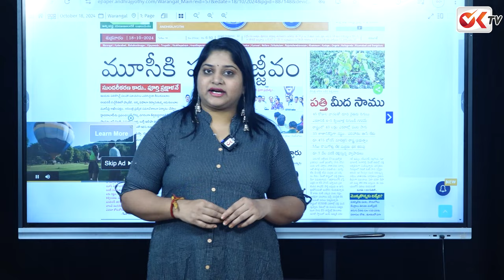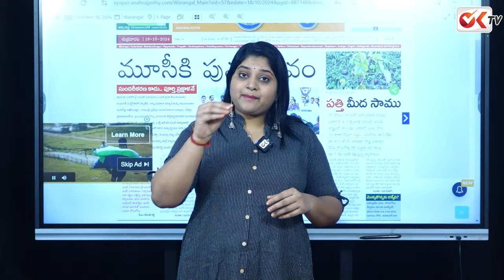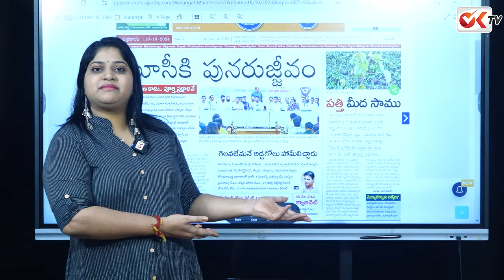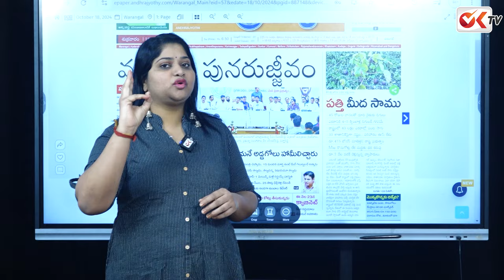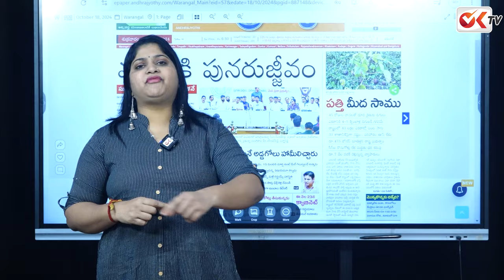కొంచెం అయిన సిగ్గుందా..?వాళ్ళ బతుకులతో ఫుడ్ బాల్ ఆడుతావాదమ్ముంటే చదివి జాబ్ తెచ్చుకో..? | Revanth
revanthreddy politicalnews congressparty group1కొంచెం అయిన సిగ్గుందా..?వాళ్ళ బతుకులతో ఫుడ్ బాల్ ఆడుతావాదమ్ముంటే చదివి జాబ్ తెచ్చుకో..? | Revanth